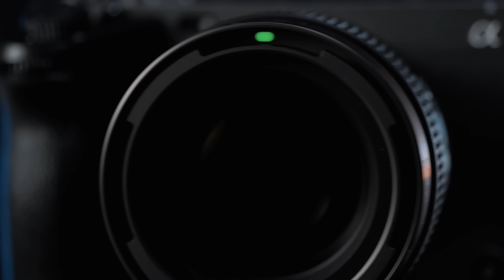Našiel som Objektív Budúcnosti? Samyang V-AF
Prvé Cinema objektívy na svete s automatickým zaostrovaním. Séria od Samyang V-AF  umožňuje nám tvorcom nazrieť do Cinema sveta a parametre týchto skiel sú za mňa úžasné. Takže otázka znie jasne. Našiel som Objektív Budúcnosti? Odpoveď nájdeš vo videu :)

0:00-0:25 Intro
0:26-1:14 Čo znamená Cinema Objektív
1:15-4:31 Predstavenie Objektívov
4:32-6:33 Bonusové funkcie
6:34-7:22 Autofokus
7:23-8:00 Doplnkové info a Cena
8:01-9:13 Zábery zo Samyang AF Cinema Objektívou
9:14-10:16 Zhrnutie a Záver